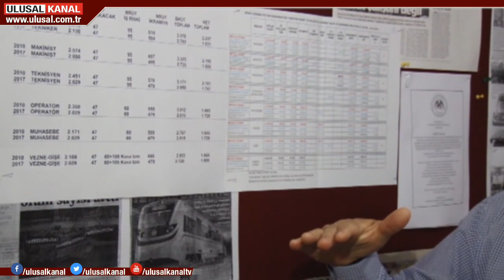​CHP'nin asgari ücret çelişkisi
"Asgari ücret 2.200 lira olsun", bu teklifi geçtiğimiz günlerde Cumhuriyet Halk Partisi Türkiye Büyük Millet Meclisine sundu. Peki İzmir'de işveren konumunda olan CHP'li İzmir Büyükşehir Belediyesi bu teklifi İZBAN ve Metro toplu iş sözleşmelerine yansıttı mı? Özgür Doğu Saymaz'ın haberi...